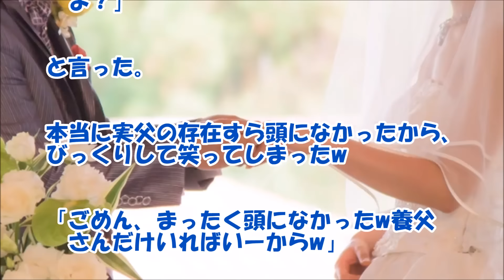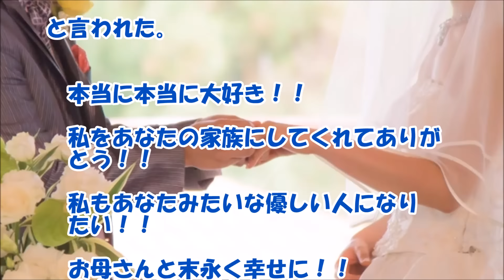【感動する話 結婚】結婚式の話をしたら、義父が申し訳なさそうに…。【泣ける話】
義父と結婚式を目前にした娘との感動するお話です。たとへ血がつながっていなくても、義父が父として娘に伝えたかった事・・・。泣けてくる良いお話です。

【関連動画】

スカッとする話　トメ「旦那より後に起きてはいけない、飯はうまく作れ」私（関白宣言か…）→その通りに実行させて貰った結果ｗ【スカッとAK】

【スカッとする話】人事してるんだけど52歳の元英会話教師のオッサンが面接に来た→基本中の基本を質問をすると→オッサン「出来ません、でも研修とかで１から教えるのは企業の義務なので」俺「は スカッと倶楽部

スカッとする話 中学時代、イジメにあっていたもののシカトしていた…。そして、イジメっ子がスポーツ推薦で進学先が決まった瞬間!!→警察に直行した結果www 【スカッと広場】

【感動する話 幼馴染】娘にとって『ママとお母さんは違っていた！』【馴れ初め 泣ける話】

【感動する話 恋愛】深夜勤の二人がスーパーで出会う『真夜中の恋』【馴れ初め いい話】

【感動する話 学生】校内で噂通り綺麗だった！姉と『ポッチャリな妹』【馴れ初め いい話】